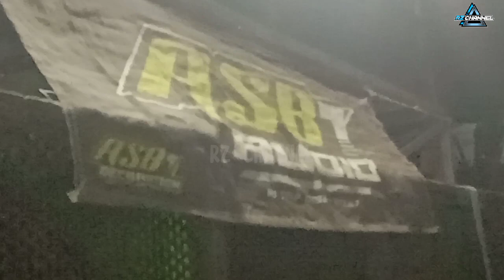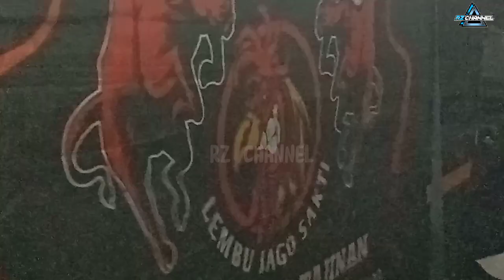🔴kirab bantengan lembu jago sakti || Live nanasan ngawonggo Tajinan malang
salam budaya salam seduluran 🤝 dan salam sukses
kesenian tradisional bantengan
lembu jago sakti
live Nanasan ngawonggo Tajinan

tonton terus video terbaru dari YouTube Rz channel Dan jangan lupa dukung terus YouTube Rz channel dengan cara
agar YouTube Rz channel semakin berkembang Dan selalu semangat membuat konten terbaru
maturnuwun 🙏🥰🥰